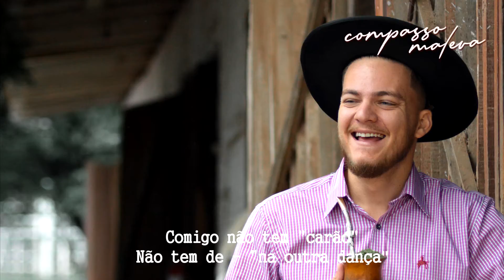Gustavo Iser & Comparsa Sureña part. Marcelo Oliveira | Fandango de Galpão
Música que compõe o álbum "Compasso Maleva" da Comparsa Sureña na voz de Gustavo Iser e Marcelo Oliveira.

Letra: Mateus Neves da Fontoura e Lucas Mendes
Melodia: Matheus Leal
Intérpretes: Gustavo Iser e Marcelo Oliveira

Violões: Rafael Veiga
Acordeon e Percussão: Cássio Figueiró
Contra-baixo: Alexandre Scherer
Vocal: Romulo Acosta

Álbum "Compasso Maleva"

Produção Fonográfica
Produção Executiva: Gustavo Iser
Fotografia: Cleusa Jung Fotografias
Arte Gráfica: Leonardo Gadea

Apoio Cultural
Frizzo Pilchas (Santa Maria/RS)
Mini Kalzone (Santa Maria/RS)
Cusco Baio (Santa Maria/RS)